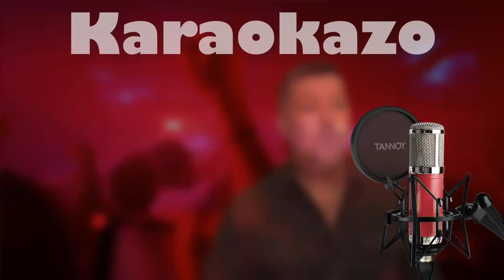Un Hombre Normal - [Cover]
Bonita tarde y bonito fin de semana santa mi gente, aquí les dejo este karaokito que espero les guste.